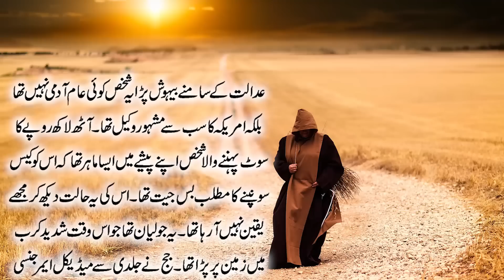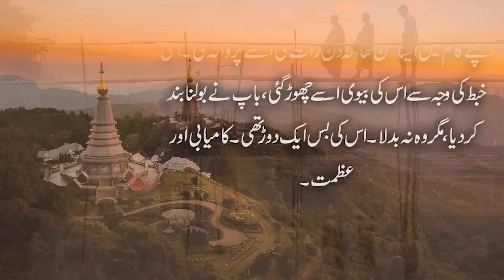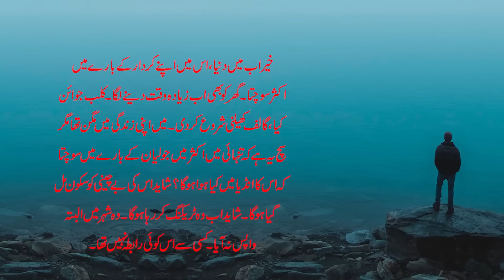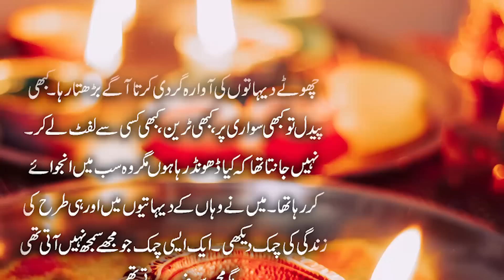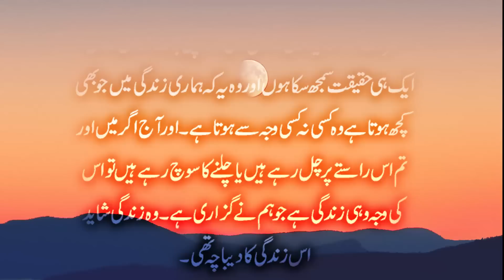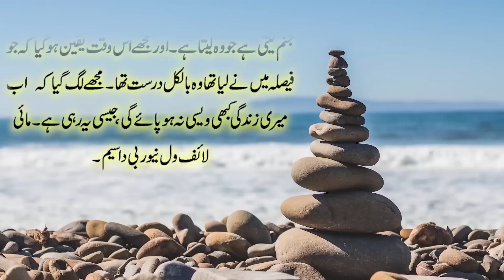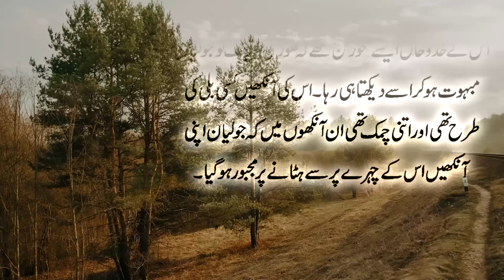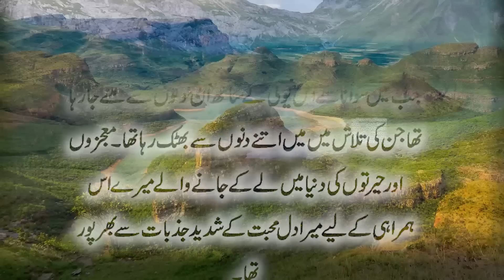The Monk Urdu Audiobook Part 1 by Safdar Sahar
Bank Account Title: MUHAMMAD SAFDAR
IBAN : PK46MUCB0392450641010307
MCB

حیات چند لمحوں کے لیے جلتی موم بتی نہیں ۔ یہ عظیم مشعل ہے جسے اگلی نسل کو سونپنے سے قبل میں جتنی شدت سے اسے جلا سکتا ہوں جلائوں گا۔